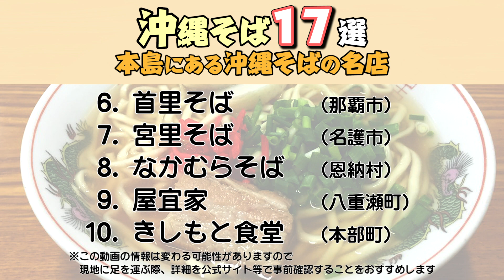【沖縄 グルメ】 絶品！沖縄料理！沖縄そば17選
沖縄旅行で外せない沖縄料理といえば沖縄そば！そんな沖縄そばの名店を17選ご紹介します！

★あなたの”とっておきの旅行情報”をシェアしませんか？

あなたが知ってる、とっておきの旅行情報（観光・移動・宿泊・食事...）を
視聴者のみんなにシェアしませんか？

【旅行の目安箱】情報のシェアはこちらから

旅行の達人コミュニティでは、あなたが知ってる、

・「とっておきの観光スポット」
・「地元民しか知らないような穴場スポット」
・「絶対にオススメしたいグルメスポット」

などなどを募集しています。
情報シェアしてくれた旅行の達人のメンバーには、

・無料で海外旅行にイケるマイル活用術
・５つ星にホテルに無料で宿泊した裏技
・ざくざくマイルが貯まる！高還元率のクレジットカードの正しい選び方

といった、賢く、お得に、リッチに旅行する裏技なんかも
LINEより配信していきますよ。

下記に記載している［旅行の目安箱］から応募するだけ！

あなたの”とっておき”が、動画で紹介されるかも！？
一緒に参加してチャンネルを盛り上げていきましょう。

「旅行で人生を豊かにしてほしい」当チャンネルはそんな想いで運営しています。１年の半分近くを旅しながら過ごしているメンバーが監修運営。旅行をとおして自分の可能性広げてより豊かになるキッカケを増やします。

※アンケート回答後に記載してあります

・本日ご紹介したスポットの詳細

※この動画で紹介した情報は変わる可能性がありますので、